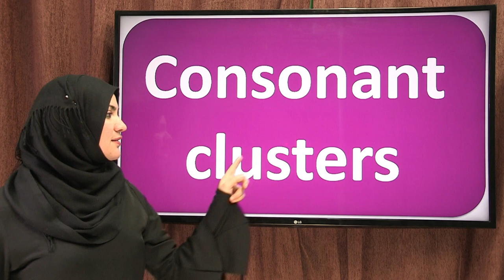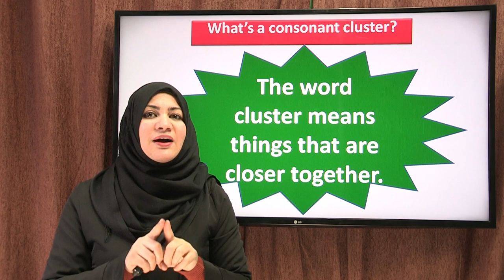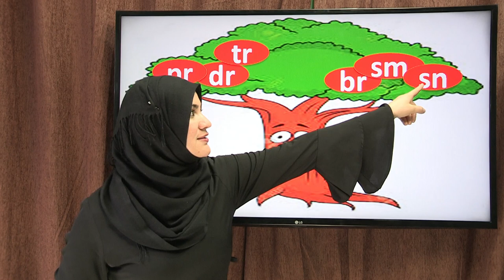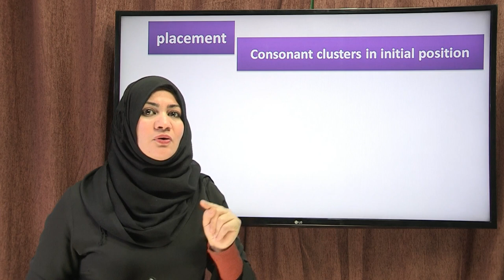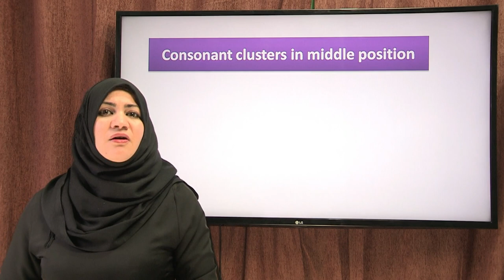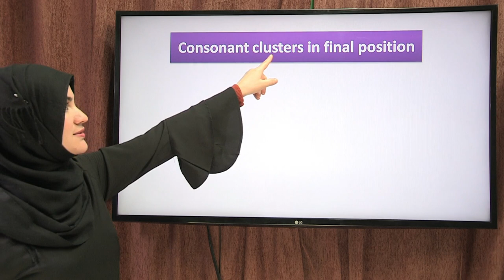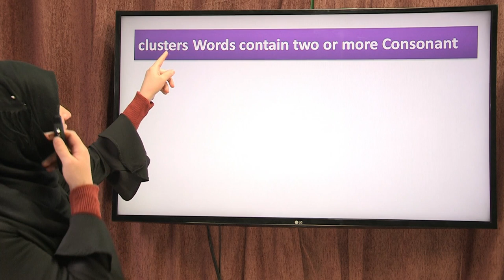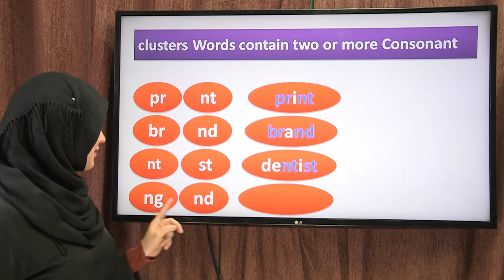consonant clusters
الإنجليزية للسنة الثالثة ثانوي باك 2020 English bac